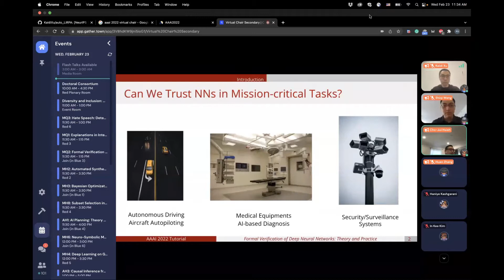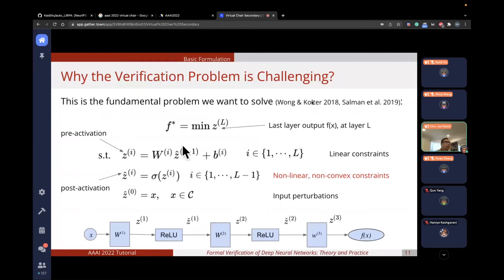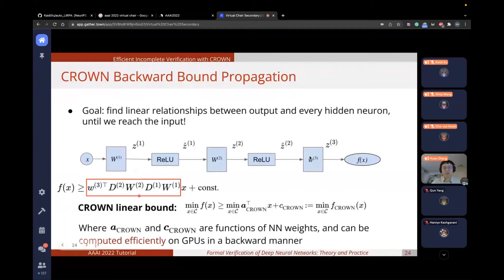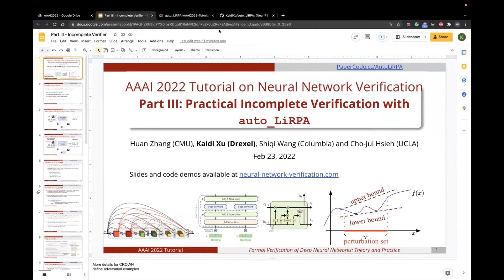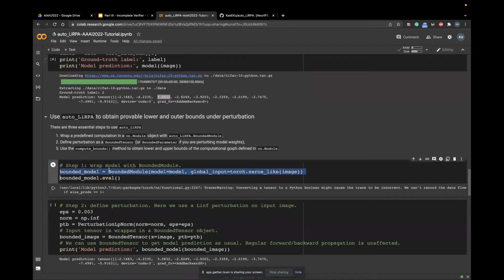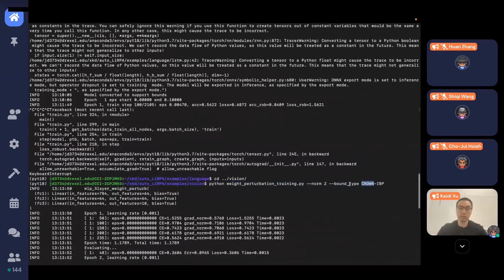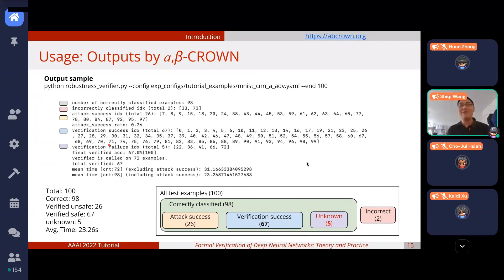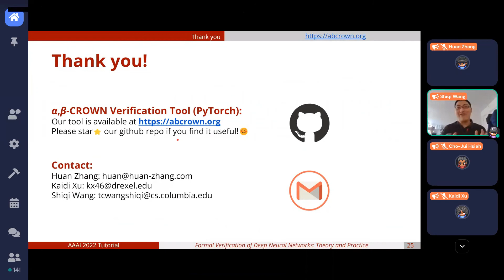AAAI 2022 Tutorial: "Formal Verification of Deep Neural Networks: Theory and Practice"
Presenters: Huan Zhang (CMU), Kaidi Xu (Drexel), Shiqi Wang (Columbia University) and Cho-Jui Hsieh (UCLA)